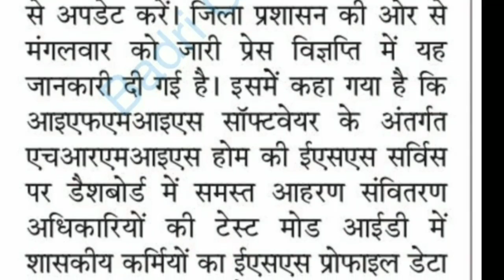मध्यप्रदेश कर्मचारी समाचारक/र्मचारियों को ईएसएस प्रोफाइल 28 तक अपडेट करने के निर्देश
AmazingSmriti Instructions to update ESS profile 28 to Madhya Pradesh employee newsmen/employees

समस्त कर्मचारी, शिक्षक व शिक्षा संबंधी सभी प्रकार की जानकारियों के लिये इस ग्रुप से जुड़े और अपने साथी शिक्षकों को भी जोड़े । धन्यवाद 🙏